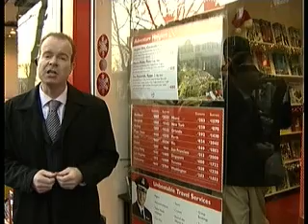travel costs up